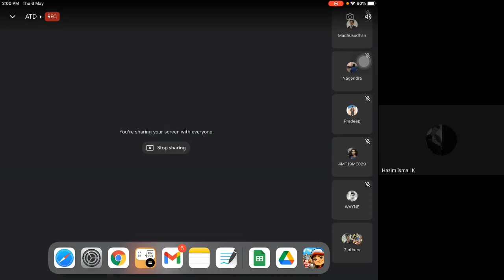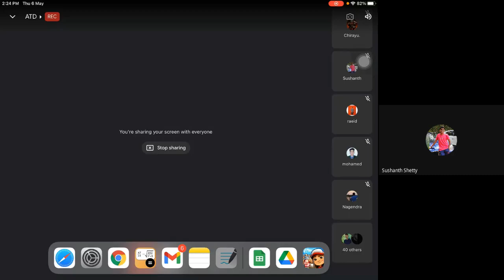ATD module 1 - IC engine problems 7